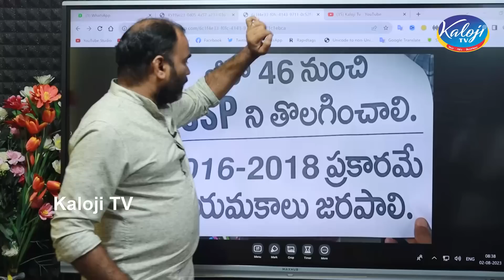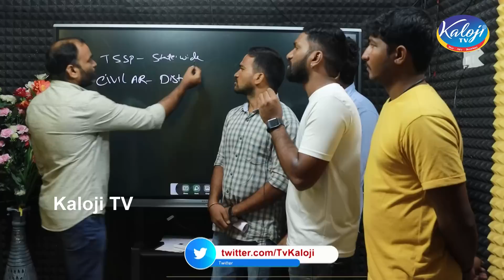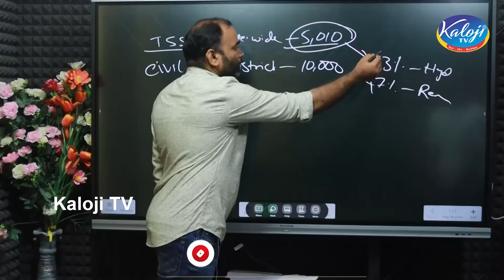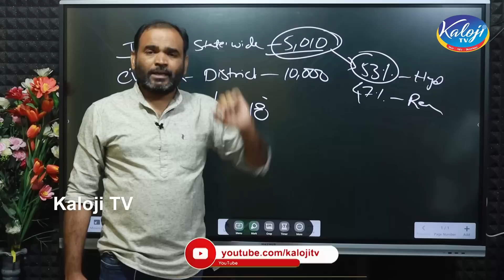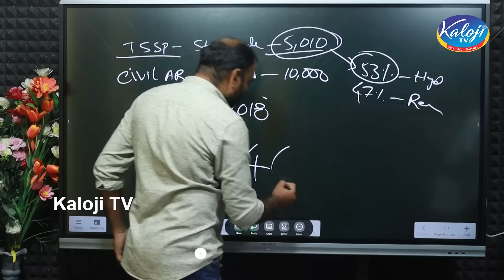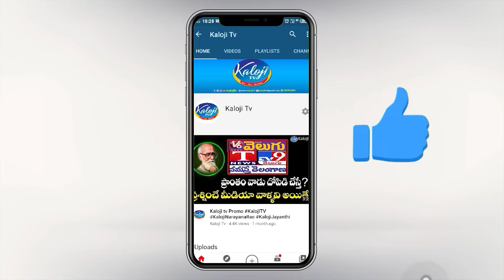దయచేసి మాకు న్యాయం చేయండి జీవో 46 బాధితుల గోడు | Telangana GO 46 Victims Suffer | Kaloji TV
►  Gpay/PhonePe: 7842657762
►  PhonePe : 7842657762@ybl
►  Gpay : kalojitv@okicici